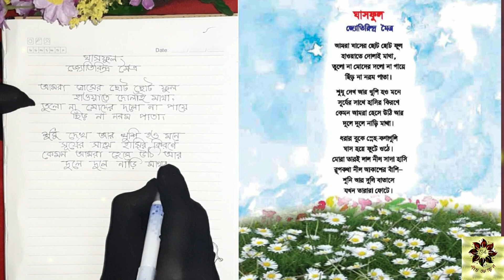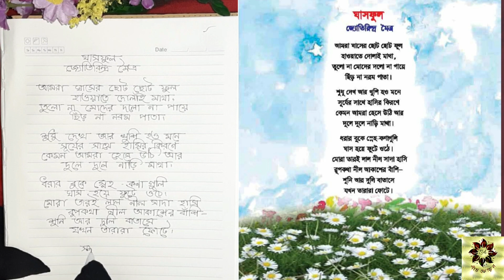ঘাসফুল-জ্যোতিরিন্দ্র মৈত্র |পঞ্চম শ্রেণির বাংলা বইয়ের কবিতা|ছোটদের বাংলা ছড়া, কবিতা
In this video you will find/ এই ভিডিও তে আপনারা পাবেন-

ছোটদের বাংলা ছড়া ও কবিতা
ঘাসফুল - জ্যোতিরিন্দ্র মৈত্র
আবৃত্তি- আবরার হাসান তাসিফ